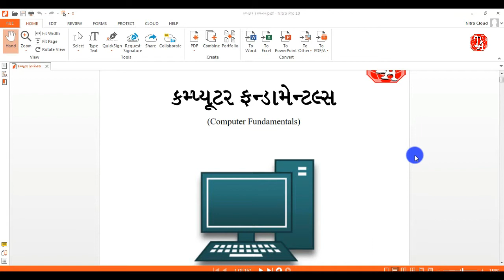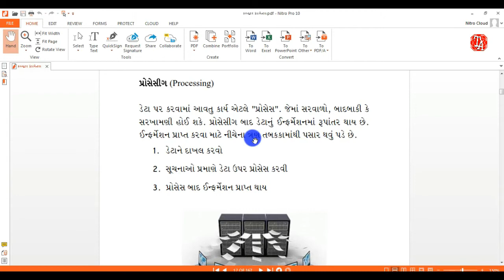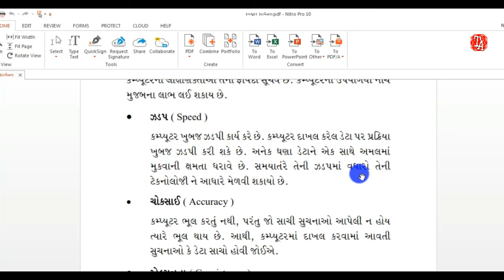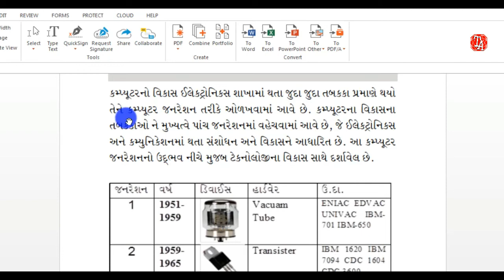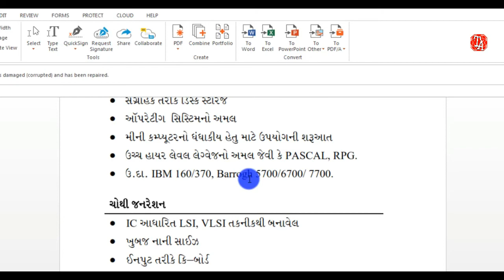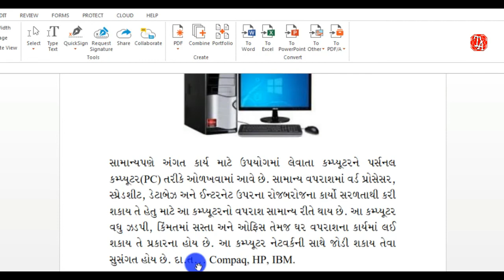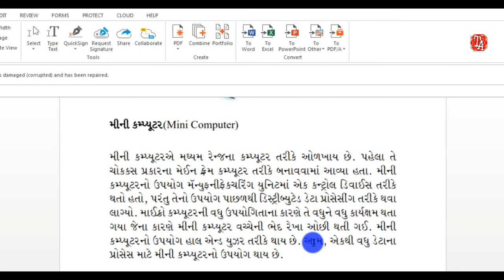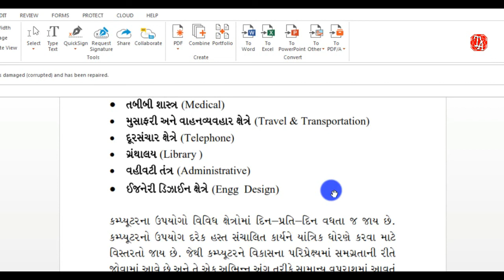કોમ્પ્યુટર પરિચય।Computer Parichay in Gujarati | Std-11 (Guj) COMPUTER | Technical Assistant| CHP -1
કોમ્પ્યુટર પરિચય।Computer Parichay in Gujarati|computer by Technical Assistant...

It lets me know that I helped you guys out which is awesome. Technical Assistant is a tutorial channel dedicated to providing viewers with thousands of clear and concise videos about the "COMPUTER & I.T WORLD" covering many subjects, feel free to use the search bar on the channel to find the answer to any problem you may be experiencing!.

My official youtube channel (Technical Assistant)